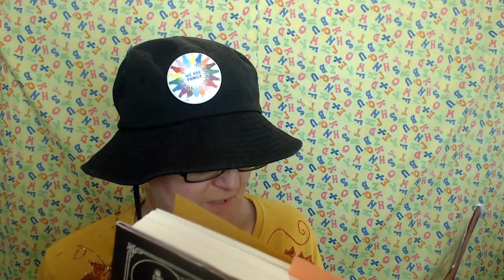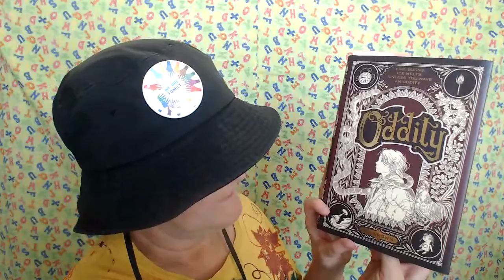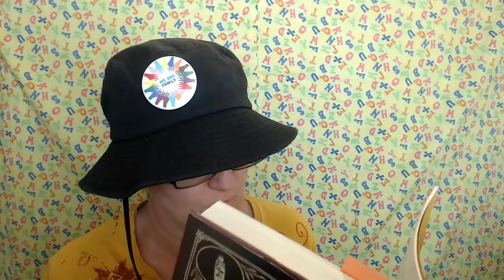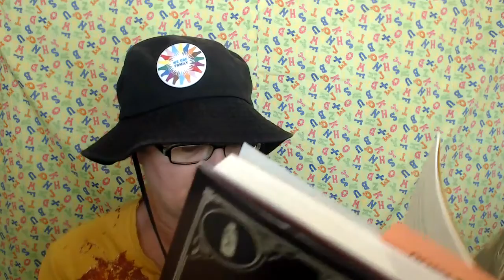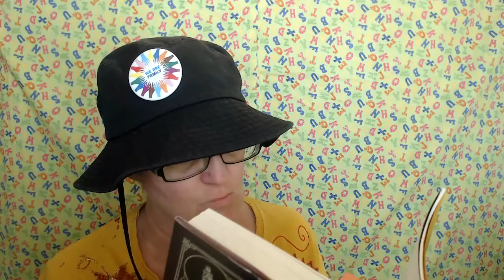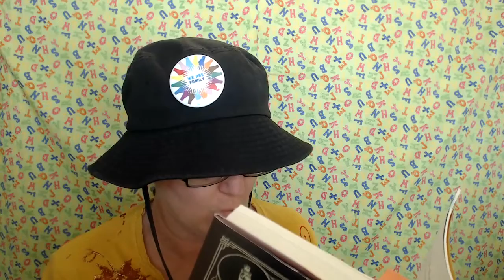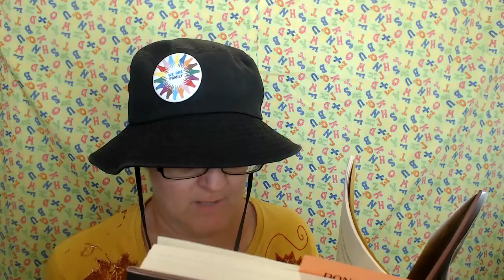Oddity, by Eli Brown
It’s the early 1800s, and Clover travels the impoverished borderlands of the Unified States with her father, a physician. See to the body before you, he teaches her, but Clover can’t help becoming distracted by bigger things, including the coming war between the US and France, ignited by a failed Louisiana Purchase, and the terrifying vermin, cobbled together from dead animals and spare parts, who patrol the woods. Most of all, she is consumed with interest for Oddities, ordinary objects with extraordinary abilities, such as a Teapot that makes endless amounts of tea and an Ice Hook that freezes everything it touches. Clover’s father has always disapproved of Oddities, but when he is murdered, Clover embarks on a perilous mission to protect the one secret Oddity he left behind.